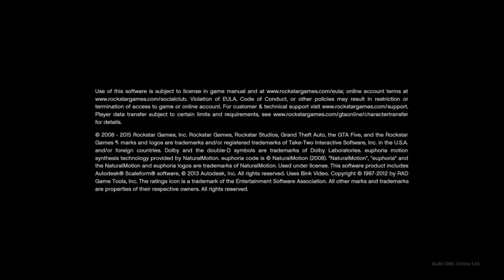GTA V Online : PS4 dubsta2 Lamessa Spawn Freemode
Since Having trouble Yesterday Spawning Dubsta 2 on Pc I thought to give PS 4 A Try

Recorded Offf Of My Elgato HD 60S Capture Card